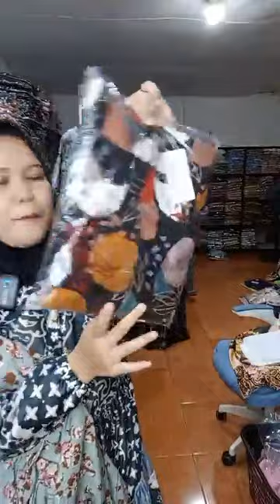Cara order screenshoot kirim ke WA 081215440184,Fashion Muslimah Kekinian Bhn Maxmara Harga Termurah